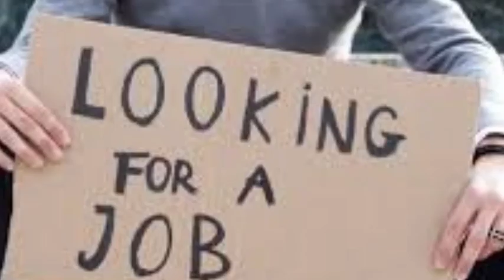Bjp हुई दो फाड़ पूरी कैबिनेट एक साथ बर्खास्त,गवर्नर बागी , Rahul Gandhi, akhilesh yadav , up election